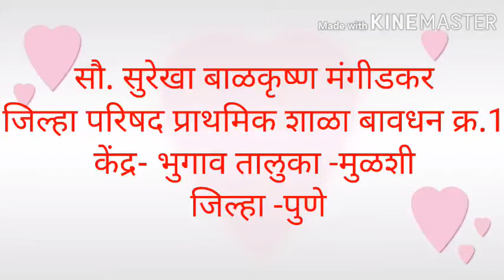दोनशे एक ते दोनशे दहा अंकी अक्षरी वाचन लेखन विषय गणित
सुरेखा बाळकृष्ण मंगिडकर